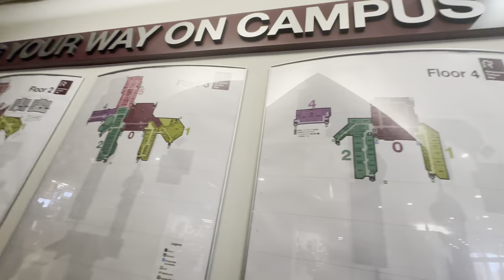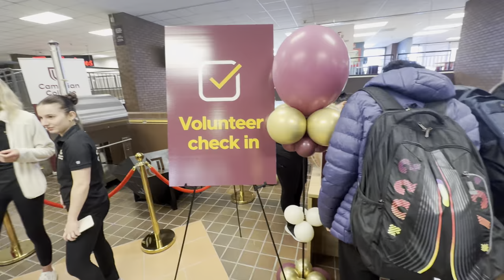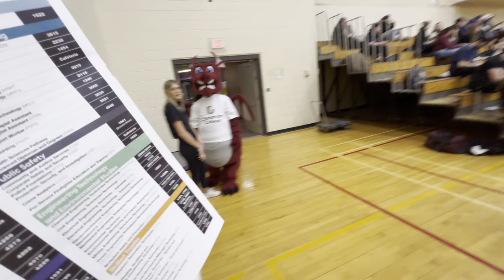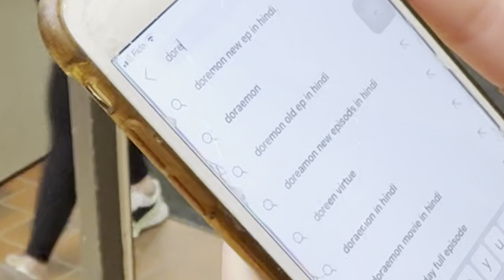FUN SCH. DAY AS AN INTERNATIONAL STUDENT IN CAMBRIAN COLLEGE 🇨🇦🇨🇦.|OPEN HOUSE|VOLUNTEER DUTIES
Hellllooooo!

It’s another video 💃.

I’m currently enrolled as a student of Cambrian College in Ontario, Canada and I was fortunate to witness a big event at school and even volunteer.

We had an open house where people from all walks of life are invited to our school with hopes of attracting some more students.

I won’t lie I had a lot of fun!
I did my best to blog as much as
I can and I hope you enjoy it.

Don’t forget to leave a comment in the comment section 😅. I’m looking forward to it.